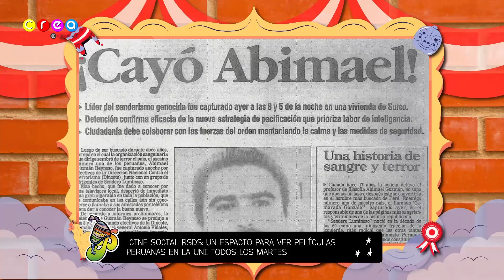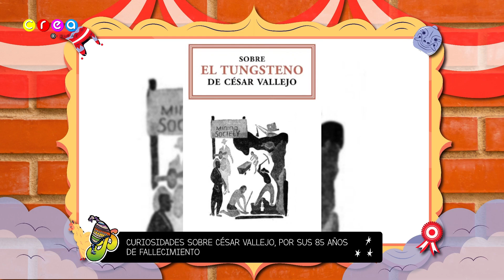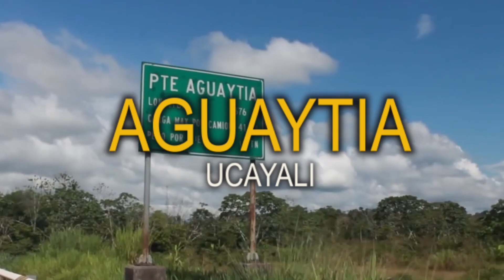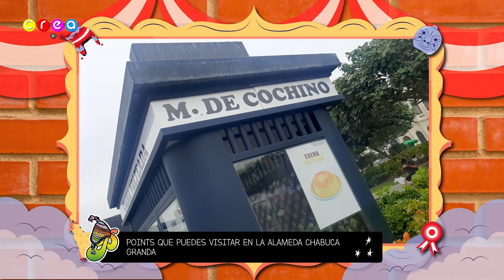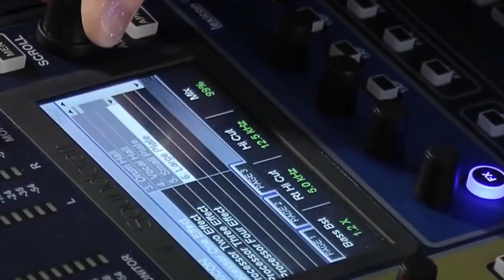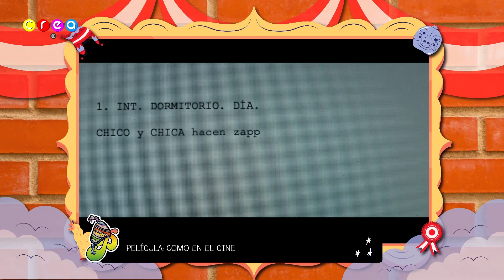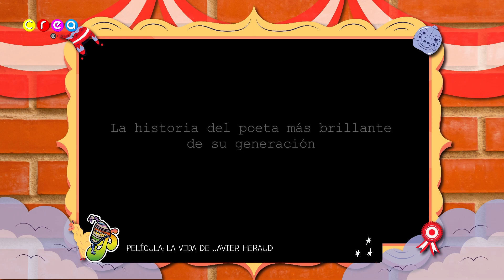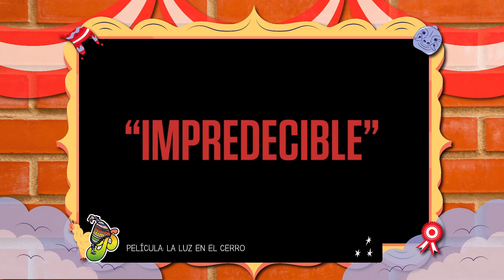PERUANÍSIMO | Programa 2 😍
Bienvenidos a nuestro segundo programa de Peruanísimo, donde te enterarás de las mejores noticias sobre tus artistas favoritos, recomendaciones de peliculas y mucho más. 😎